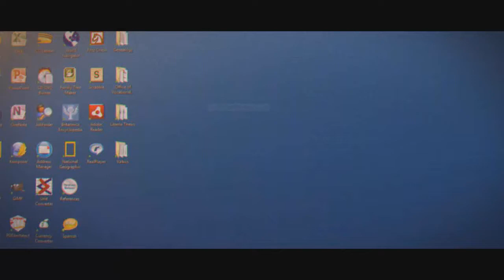HCFactions - Ep.6: Nether Runs!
A new lets play of HCFactions which ive played for well over a year.

play.shotbow.net (HCFactions Portal)